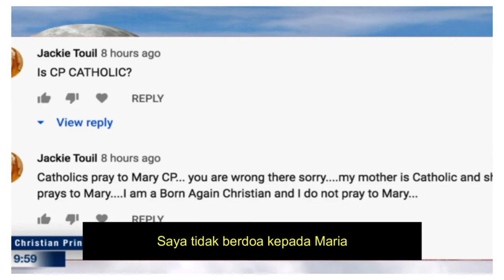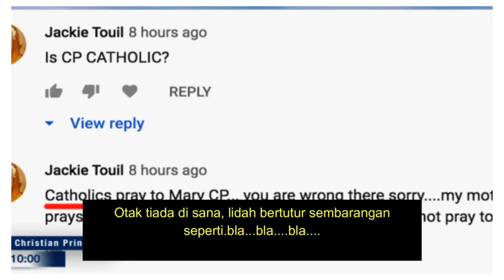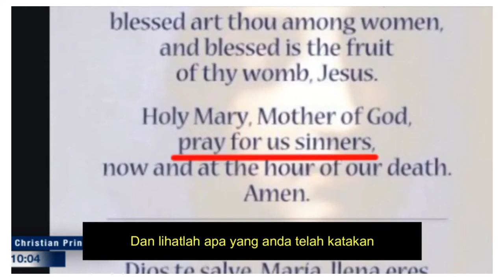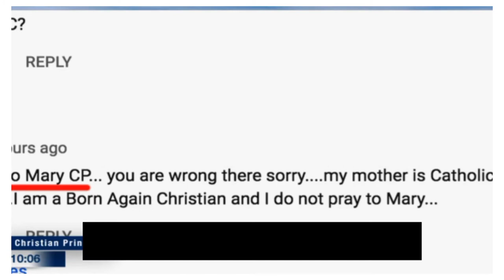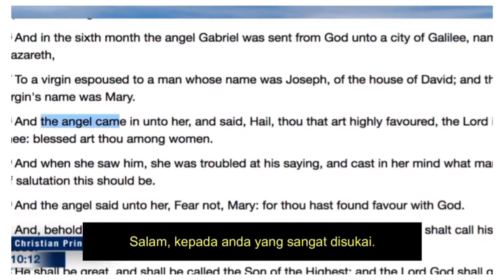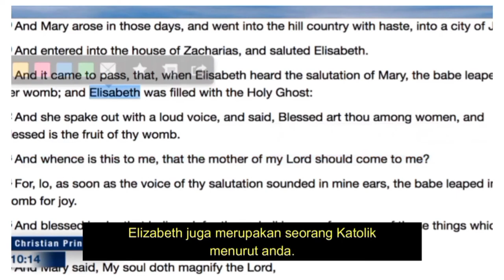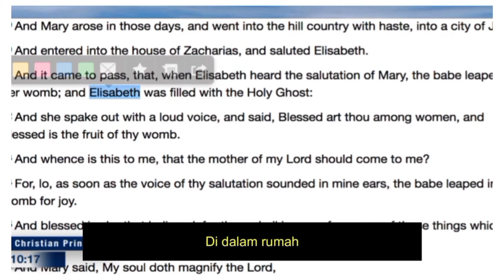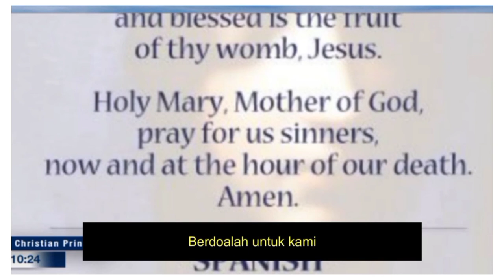Christian Prince: Doa Salam Maria Alkitabiah